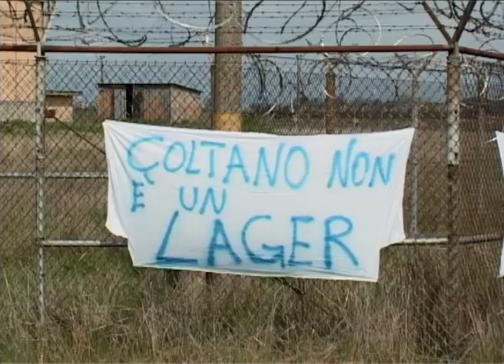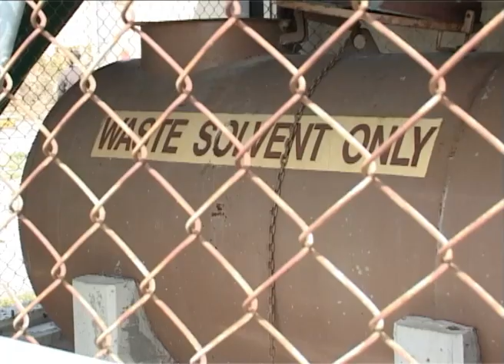Coltano, abitanti in presidio davanti alla ex stazione radar